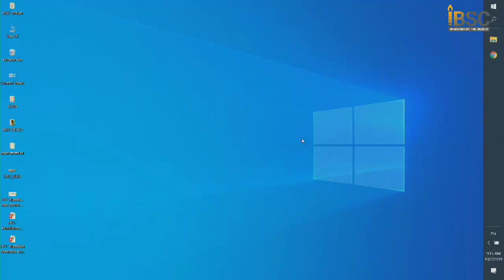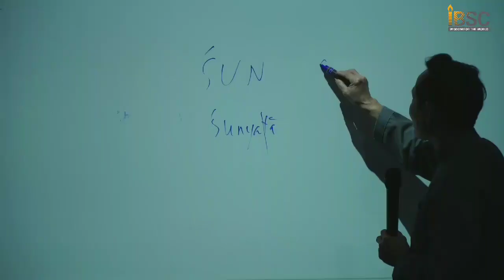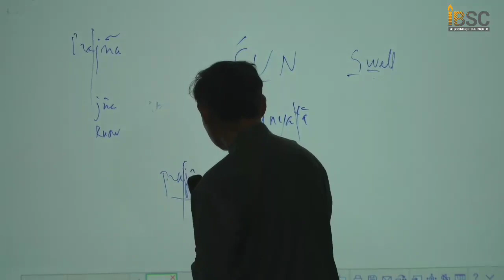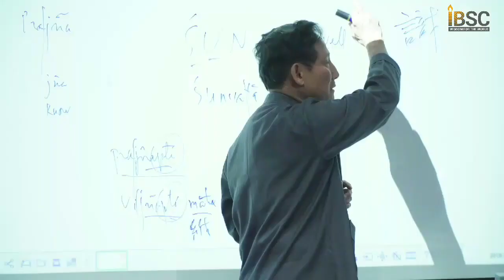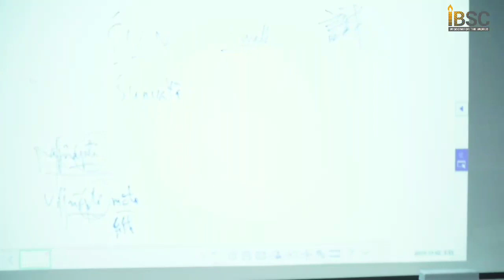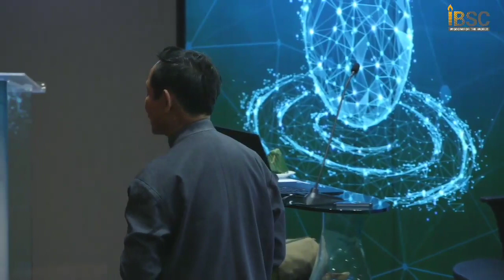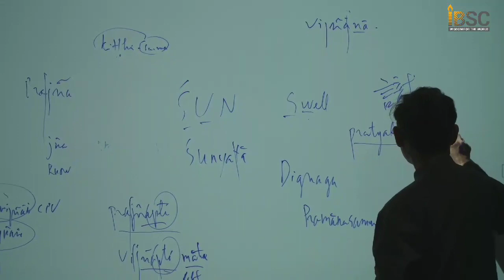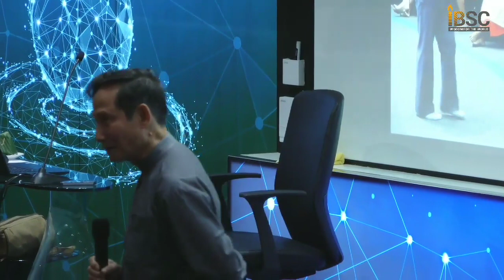2 Concepts and principles of Buddhism Mahayana by Prof Dr Le Manh That